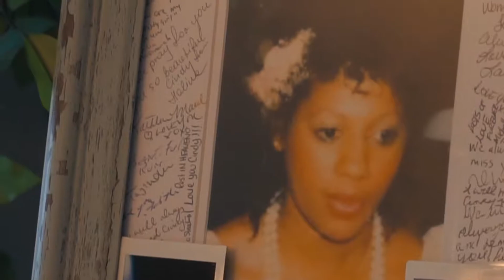family over everything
i miss the summer so i'm posting this because family is everything to me.if you are wondering if i fell off the grid.. i kind of did :-)

but I will be back before you know it! Moving to a new country. Starting at a new school. Figuring out a new home. Things have been busy. Until I return again (which will be soon).. Enjoy my family :-)